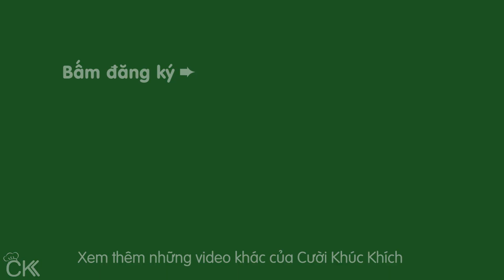CÔNG THỨC MUỐI RANG ĐA NĂNG NGON TUYỆT CHO MÓN GÀ - ỐC VÀ HẢI SẢN - CKK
Chia sẻ công thức và cách làm muối rang đa năng. Với muối rang đa năng, các bạn có thể rang gà, rang hải sản, càng cua - càng ghẹ hay các loại ốc đều ngon.

NHỮNG LOẠI ĐỒ CHẤM - GIA VỊ DỄ LÀM TẠI NHÀ

♨ CÔNG THỨC MUỐI RANG ĐA NĂNG NGON:
 - 100g gạo nếp
 - 100g gạo tẻ
 - 5g tiêu
 - 10g muối
 - 50g đậu xanh
 - 5g ớt khô
 - 50g bột chiên xù

CKK chúc các bạn làm MuoiRang thành công! ⛄